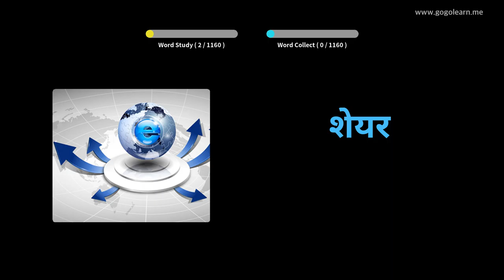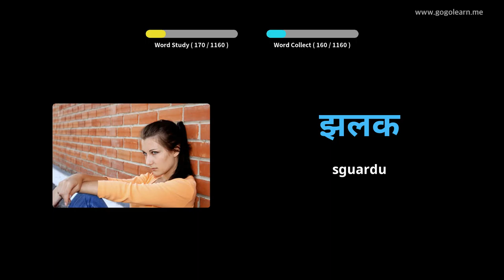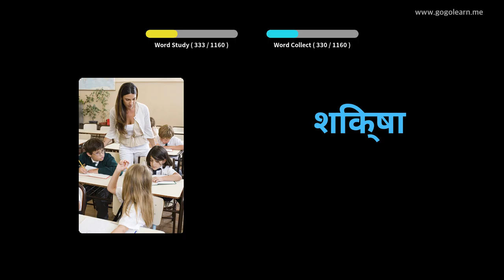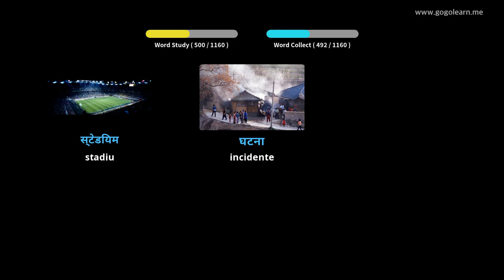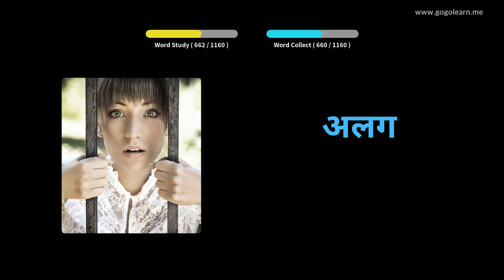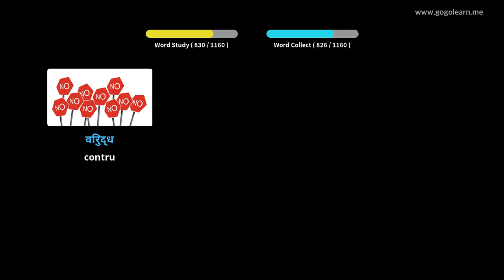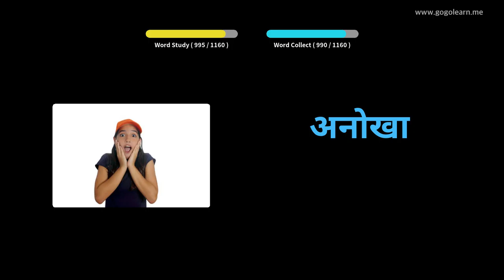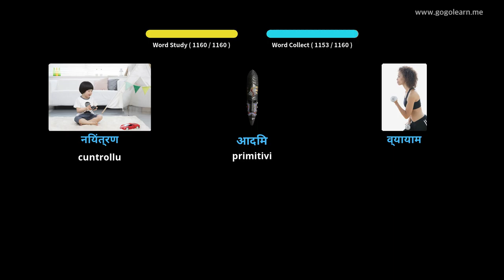Amparate Cù Stampi Hindi | Vocabulu Hindi Student | Golearn